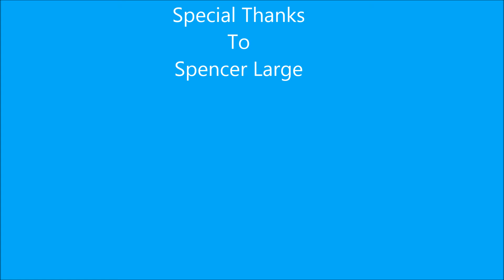How To Make Latte Art | Latte Art Techniques For Beginners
Latte art is a technique to make some arts on coffee with the help of steamed milk. This video is a compilation of some latte art techniques in single video. Hope you like it. Enjoy.